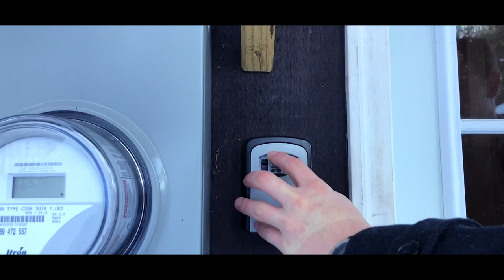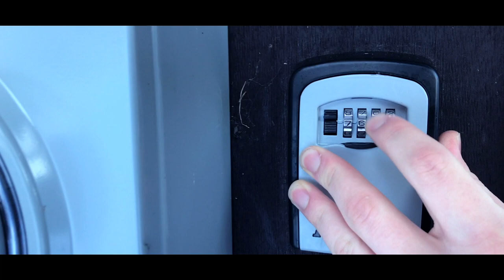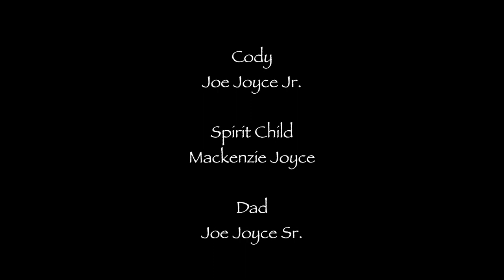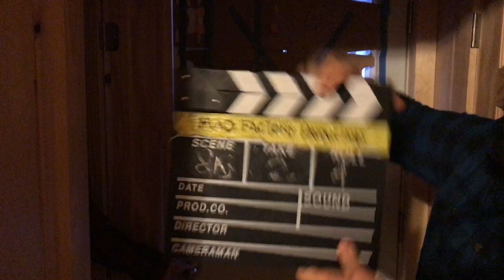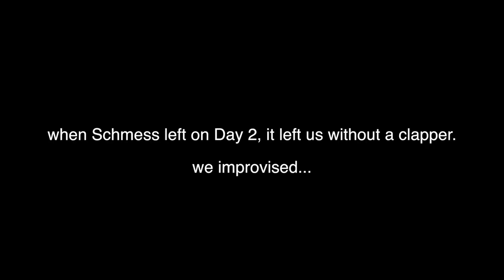The Berkshires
Three lifelong friends are driven to the brink of hysteria when they struggle to comprehend who or what is harassing their peaceful getaway in rural Massachusetts.

Starring Jon Groth, Dan Guerrera, Stefano Sanzo, and John Joyce

Written/Directed by: Joe Joyce Jr.

Produced by: Jon Groth and Joe Joyce Jr.

Stock Media provided by Pond5 under the Standard License Agreement